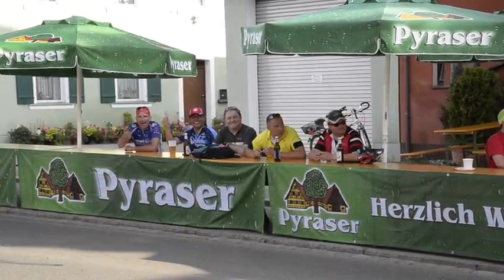Erste Langdistanz in Roth 2014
Es war ein sehr heißes und schweres Rennen aber der Zieleinlauf am Ende des Videos zeigte, dass ich alles richtig gemacht habe